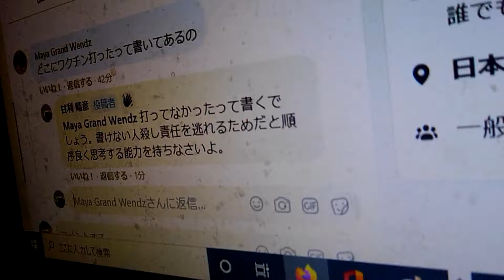コロナ情報の読み方、正否の区別の仕方